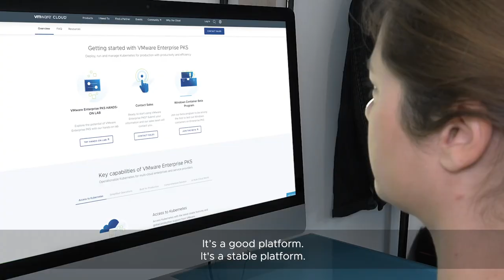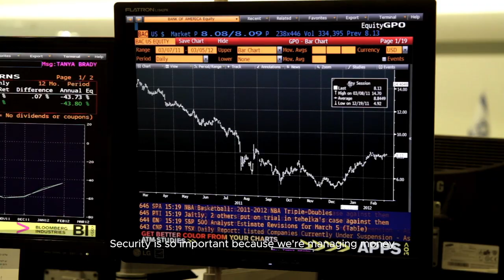Harel Optimises Application Development Using VMware Enterprise PKS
Harel is one of the biggest companies in Israel’s growing insurance market and to retain its leadership position, it must win new customers through service innovation. The company wanted to empower its developers to rapidly create user-friendly, fast digital services for customers. Harel deployed VMware Tanzu Kubernetes Grid (previously called VMware Enterprise PKS) to create a dynamic environment for its developers, with VMware NSX-T Datacenter ensuring security of data and apps. Its developers now have fast access to the right resources for building and delivering new apps. As a result, Harel is faster and more dynamic with new services, has strengthened its position in the industry and can attract the country’s best developer talent.